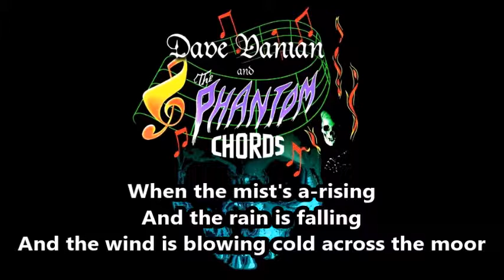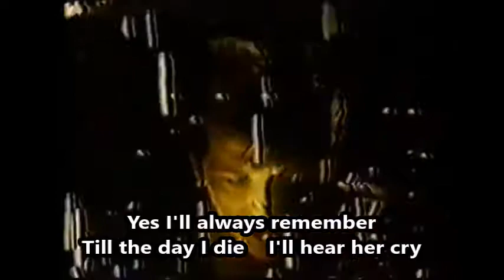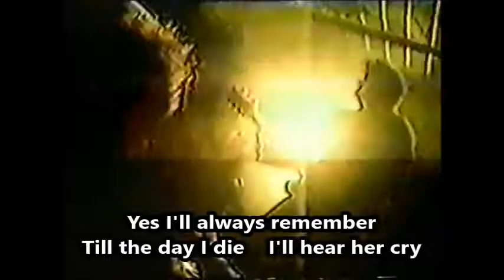Dave Vanian and the Phantom Chords - Johnny Remember Me - Lyrics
Dave Vanian and the Phantom Chords cover
Johnny Remember Me (John Leyton)